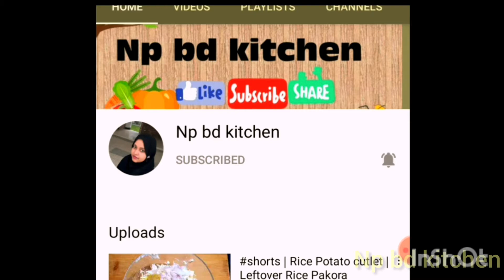The best Beef/Mutton Dam biriyani | Haidrabadi Biriyani recipe | হাজির বিরিয়ানি রেসিপি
Beef or Mutton dam biriyani.

Ingredients...
I made beef / mutton price biryani. Completely from my own experience.

For beef or mutton marinade
Beef 2 kg
Ginger paste and a half tablespoons
Garlic paste 2 tablespoons
One and a half tablespoons of chili powder
1 cup of yogurt
1/2 cup of ghee or oil
2 tablespoons cumin powder or bata
Like salt to taste
3 tablespoons of biryani spices
1 cup of onion paste
1 cup of onion barista

To cook rice .
Polau rice 1 kg (soak for 10 to 15 minutes)
 Water (more to be taken)
4/5 table spoon of salt
Shahi cumin / black cumin 1 tbsp
1 Star anise  (Optional)
3 big longs
4 large cardamoms
Cinnamon 4/5 pieces
4/5 bay leaves
Oil / Ghee 4/5 tablespoons

For frying potatoes .
2 potatoes
2 tablespoons of oil

For boiling ...
2 tablespoons of oil
Royal cumin or black cumin 1 tbsp
Chop the onion

আমি তৈরি করেছি বিফ/মাটন দাম বিরিয়ানি। সম্পুর্ন আমার নিজের অভিজ্ঞতা থেকে।

বিফ বা মাটন মেরিনেটের জন্য
বিফ ২ কেজি
আদা বাটা দেড় টেবিল চামচ
রসুন বাটা ২ টেবিল চামচ
মরিচ গুঁড়ো দেড় টেবিল চামচ
দই ১ কাপ
ঘি বা তেল ১/২ কাপ
জিরা গুঁড়া বা বাটা ২ টেবিল চামচ
লবন স্বাদ মতো
বিরিয়ানি মসলা ৩টেবিলচামচ
পিঁয়াজ বাটা ১ কাপ
পিঁয়াজ বেরেস্তা ১ কাপ

চাল সিদ্ধ করার জন্য.
পলাউর চাল ১কেজি(১০ থেকে ১৫ মিনিট ভিজিয়ে রাখতে হবে)
 পানি ( বেশি করে নিতে হবে)
লবন ৪/৫ টেবিল চামচ
শাহী জিরা /কালো জিরা ১ টেবিল চামচ
স্টার আনিস ১ টি ( অপশনাল)
৩টি বড় লাং
৪টি বড় এলাচি
দারুচিনি ৪/৫ টুকরো
তেজপাতা ৪/৫ টি
তেল/ঘি ৪/৫ টেবিল চামচ

আলু ভাজার জন্য.

ফোঁড়ন এর জন্য...
তেল ২ টেবিল চামচ
শাহী জিরা বা কালো জিরা ১ টেবিল চামচ
পিঁয়াজ কুচি